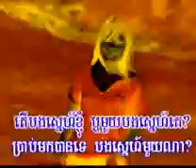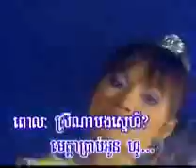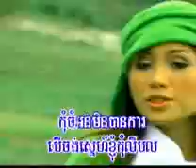Srey na bong sne.avi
Neak meas